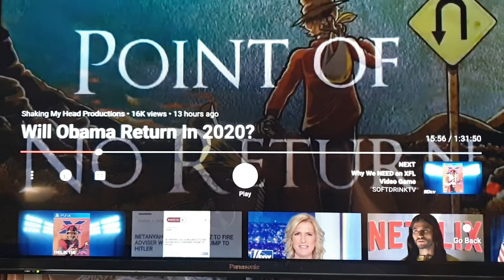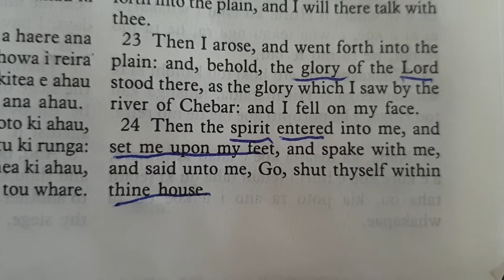1/3 The Bear is MovingThe Bear is the Anti Christ Obama Coming round the Corner My Call Ezekiel Ch 3